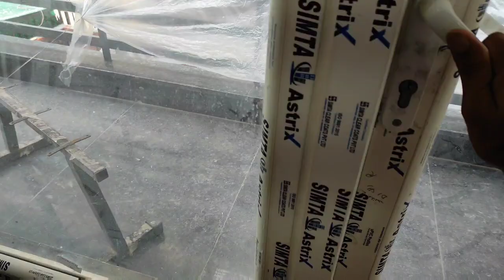J Block Palam vihar Gurgaon || 270 sq.yds || 3bhk || Gurgaon Dream Vlogs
UG FLOOR: 1.55 CR AVAILABLE
1ST FLOOR: SOLD OUT
2ND FOOR: SOLD OUT
3RD FLOOR: SOLD OUT